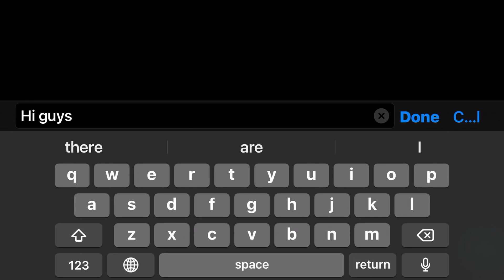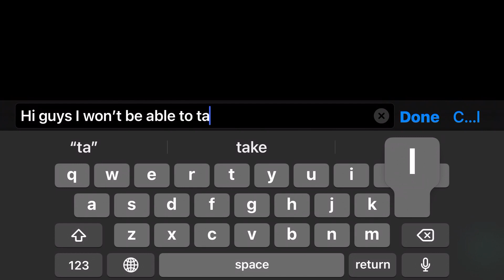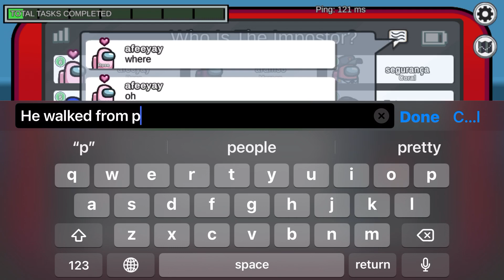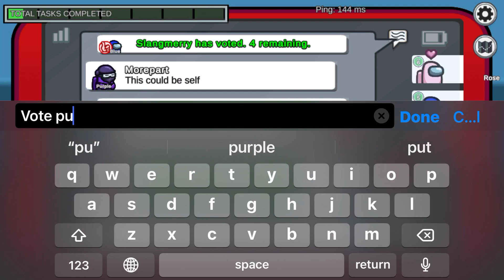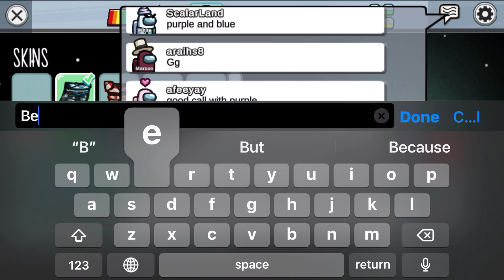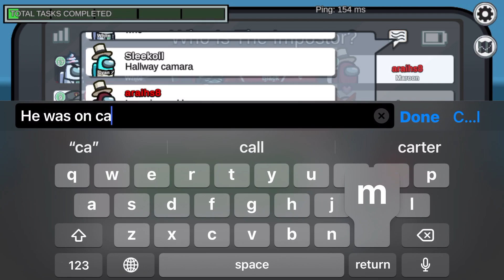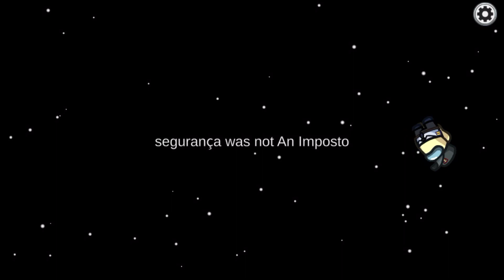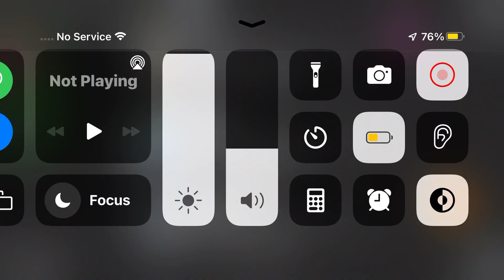Among us gameplay